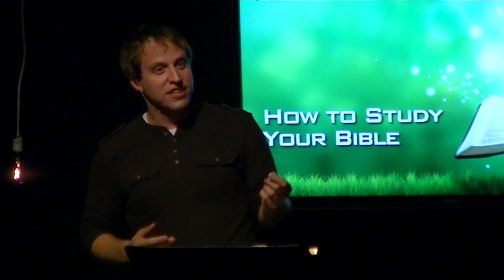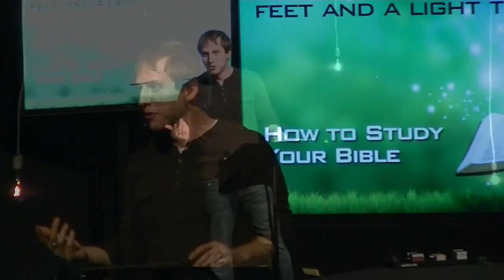How to Study Your Bible - Part 1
Mark Vance